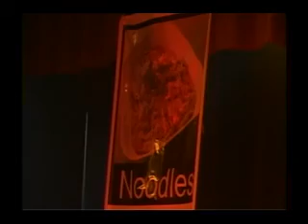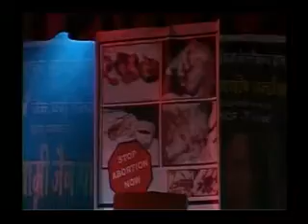Jenish Doshi Choreography | Jain Songs | Dance Performance 04 | Best Dance On Jain Songs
Hello Everyone,
I have also choreograph dance on jain songs for religious function.

Big Thanks To All My Students.

No Commercial use intended.